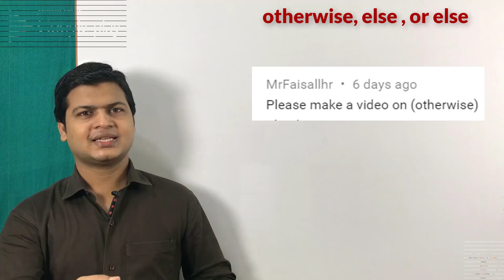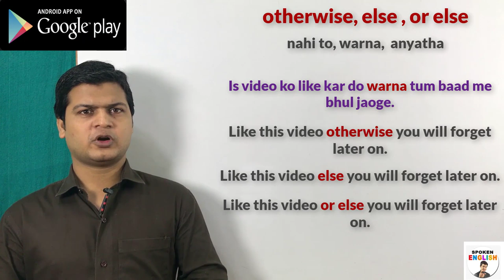Use of otherwise, else & or else in English | Learn English speaking course | conjunction part 84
Otherwise /else/or else (नहीं तो, वरना, अन्यथा)

Friends जब कहना हो कि नहीं तो, वरना, अन्यथा तो इसके लिए आप Otherwise /else/or else का use करेंगे

पैसा बचाओ नहीं तो तुम पछताओगे
Save money otherwise you will repent.
Save money else you will repent.
Save money or else you will repent.

कठिन परिश्रम करो वरना फेल हो जाओगे
Work hard otherwise you will fail .
Work hard else you will fail .
Work hard or else you will fail .

इंग्लिश सीख लो वरना तुम पछताओगे
Learn English otherwise you will repent.
Learn English else you will repent.
Learn English or else you will repent.

पैसा कमाओ नहीं तो तुम पछताओगे
Earn money otherwise you will repent.
Earn money else you will repent.
Earn money or else you will repent.